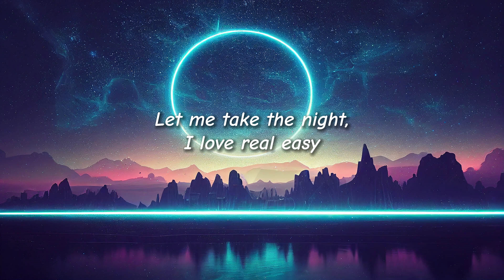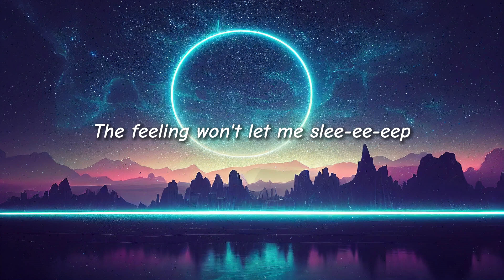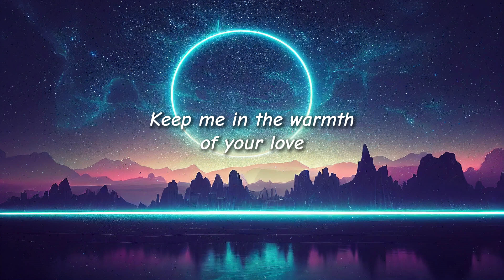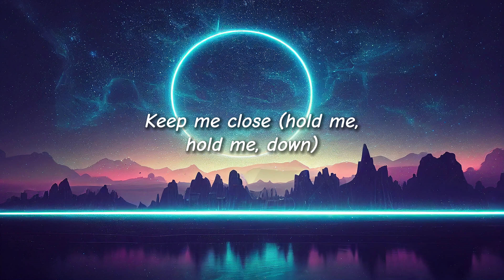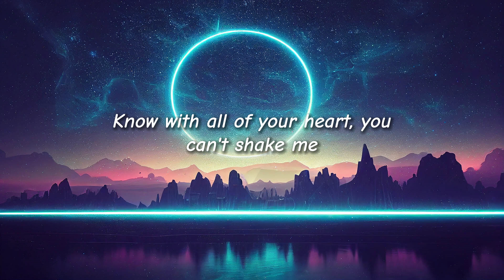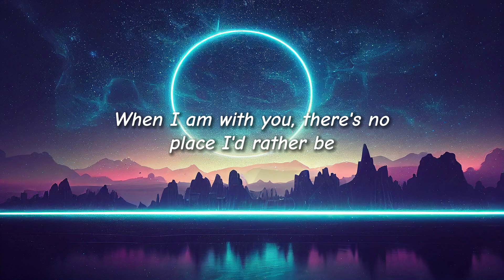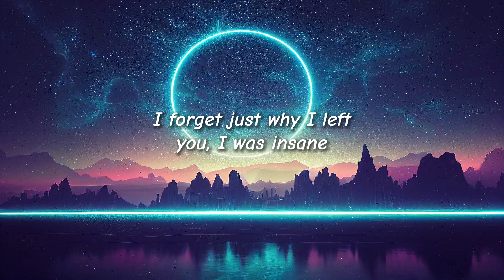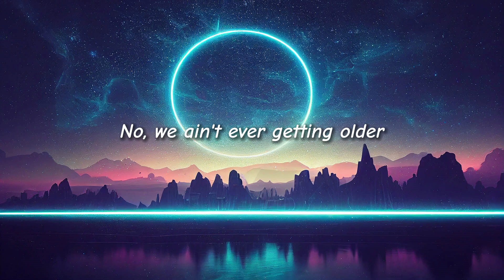Calvin Harris, Dua Lipa - One Kiss (Mix Lyrics) - Dua Lipa, Rihanna, Clean Bandit, The Chainsmokers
List Lyrics Song:
01. Calvin Harris, Dua Lipa - One Kiss (Lyrics)
02. Rihanna - Lift Me Up (Lyrics)
03. Clean Bandit - Rather Be (Lyrics) feat. Jess Glynne
04. The Chainsmokers - Closer (Lyrics) ft. Halsey